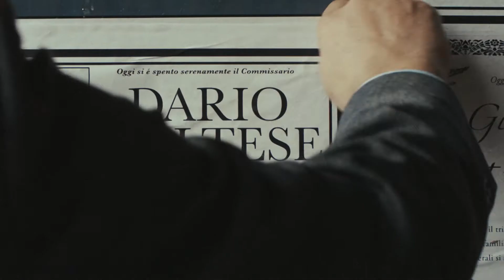30'' Maltese: The Mafia Detective Clip-Based promo